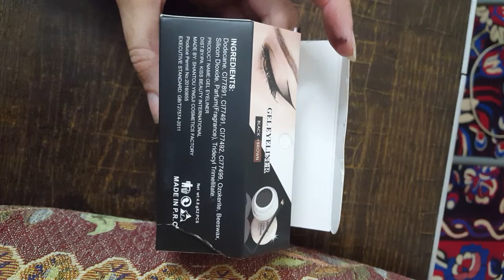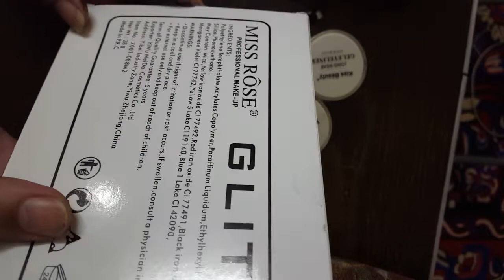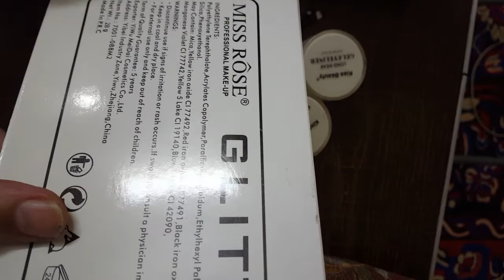Review of two Pakistani brand products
Kiss beauty and miss rose is best Pakistani brand